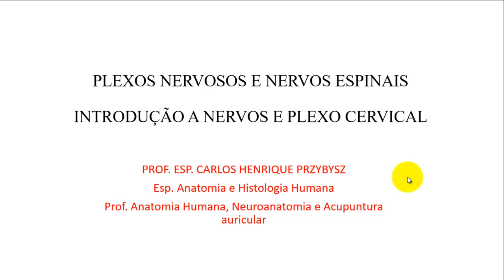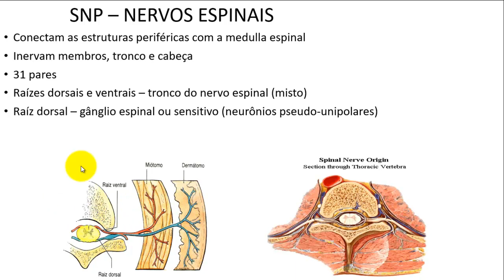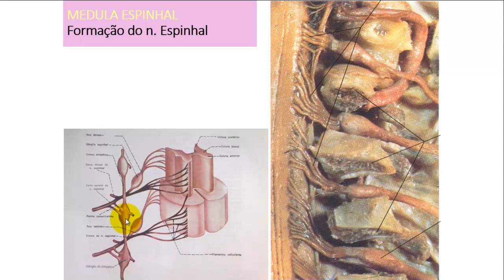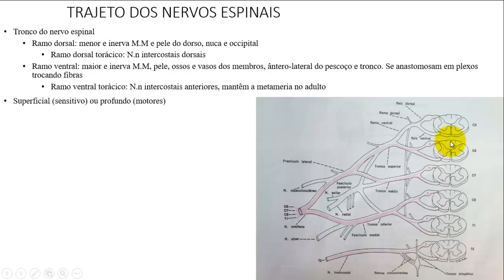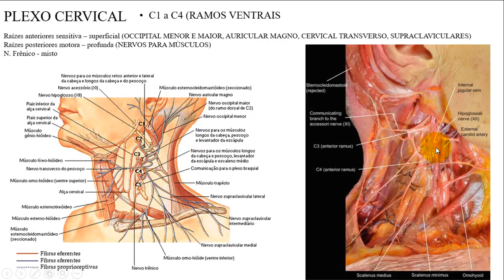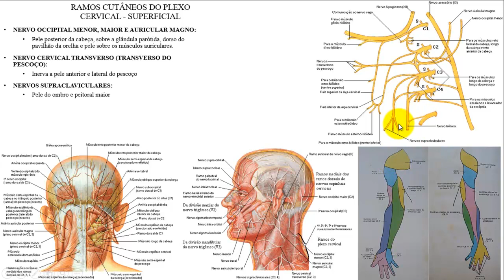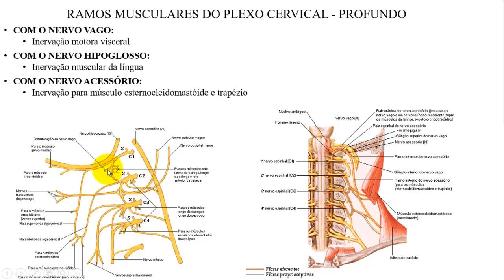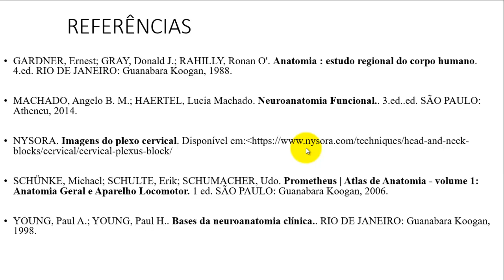FORMAÇÃO DE NERVOS ESPINAIS E PLEXO CERVICAL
Nesta vídeo aula comento sobre a formação de nervos espinais, suas funções e divisões.
Além disso, veremos o plexo cervical, sua formação, nervos que origina e territórios de inervação sensitiva (dermátomo) e motora (miótomo)